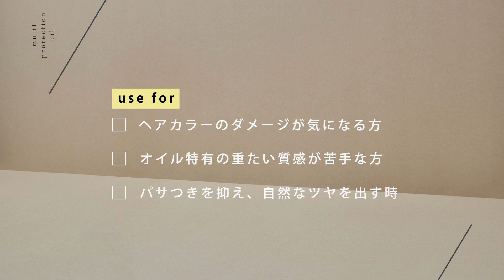muts hair touch / styling movie 05 軽やかに整うソリッド感 ナチュラルな丸みショート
muts hair touch で仕上げる styling movie

05 軽やかに整うソリッド感 ナチュラルな丸みショート

使用アイテム：ミューツヘアタッチ マルチ プロテクションオイル（ヘアオイル）

□ヘアカラーのダメージが気になる方
□オイル特有の重たい質感が苦手な方
□パサつきを抑え、自然なツヤを出す時

ーアイテム紹介
見る質感記憶ケア／髪色が一際映える、質感をまとう。
1本1本がほどけるようなパラパラとした質感に。

ー使用量目安
ショート：1～2プッシュ
ミディアム：2～3プッシュ
ロング：3～4プッシュ

ーhow to use
仕上げの際、適量を手のひらにのばしてから、髪に指を通すようによくなじませてお使いください。
アウトバスオイルとしてもご使用できます。